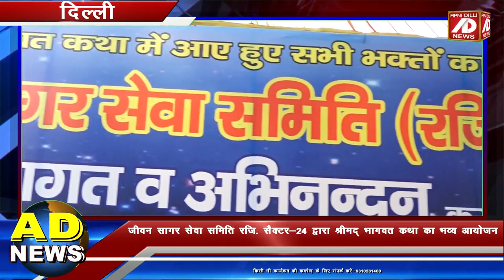जीवन सागर सेवा समिति रजि. सैक्टर-24 द्वारा श्रीमद् भागवत कथा का भव्य आयोजन